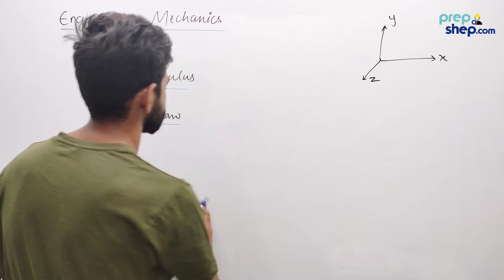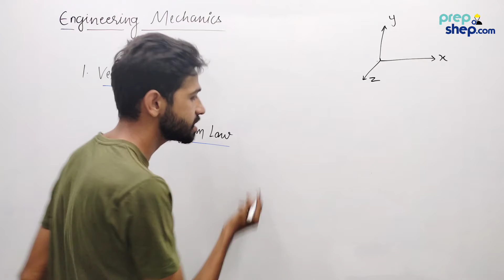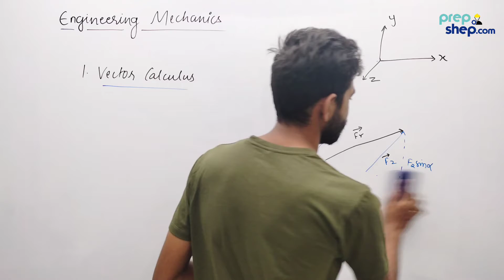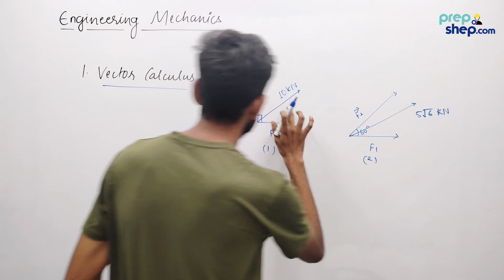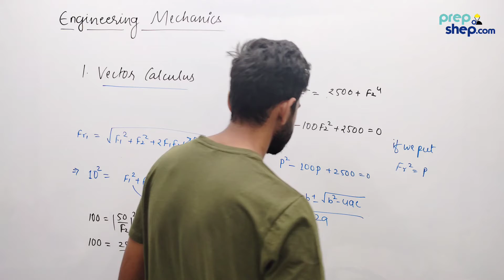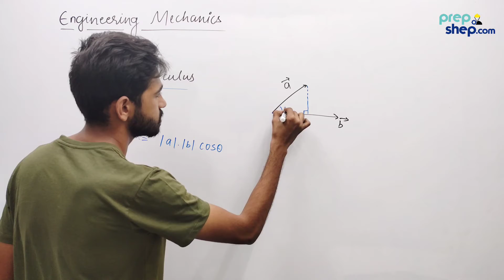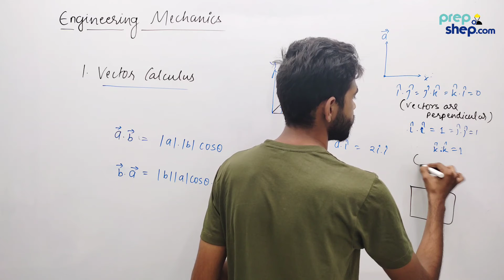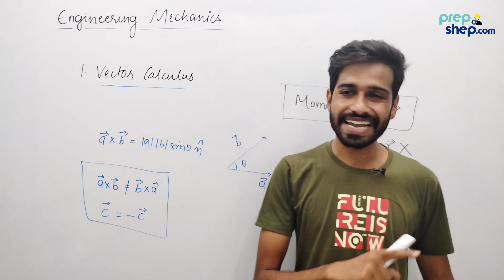2. Engineering Mechanics | Vectors | Triangle law | Parallelogram law | Dot Product | Cross Product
"Basics are most beautiful thing in engineering."
~Rahul Dev Patidar

    The course introduces Engineering Mechanics to the students.This dedicated GATE Full course helps the students not only for GATE but also for preparation of various exams like GATE , UPSC ESE , ISRO , BARC , STATE PSC's , SSC JE etc. And helps them to secure good rank in their examinations .

     We are also looking forward to Guide students to ease their preparation and help them to solve doubts regarding not only the subjects but also for general life problems with our expertise.

Lastly your happy faces are only thing that will pump us!!

Regards

Rahul Dev Patidar
M.tech IIT Kanpur (Dropout)
Transportation engineering

for motivation
Instagram follow @_prepshep_
twitter follow@PrepshepC